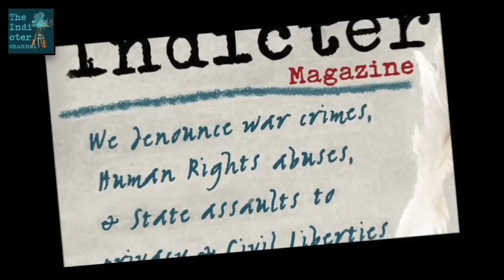The suffered people of Aleppo celebrate in the stress that battle is finally over. Syria's victory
@Professorsblogg on Twitter: "The suffered people of Aleppo celebrating the battle is over. Joy scenes that bring about hope for peace –and that MSM won't show." Video & information sources on the cease fire & evacuation plan: PressTV, RT, and CNN.